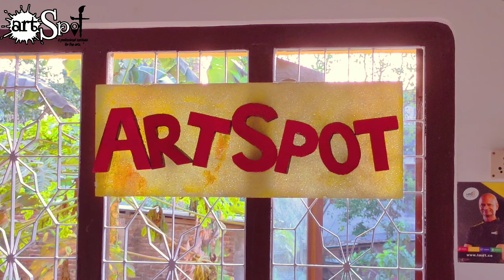Dholakpur theme in Saraswati Puja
Dholakpur theme in Saraswati Puja made by ArtSpot Students..
Yathart Pincha,
Sushmita Jhawar,
Mahek Jhawar,
Dhwani Somani,
Akshat Jhawar,
Anshita Agarwal,
Kesar Baheti,
Khushi Maheswari,
Krishnam baheti,
Akansha Das,
Kanan Dalmia,
and aslo help by
Ronish Paul
Gaurav Paul
And me Kabir Seal 😋
Hello everyone 😊

I am Kabir Seal This is my channel ArtSpot -

I show you step by step making Dholakpur

Thank you for your lots of love ♥️

ArtSpot Facebook -

ArtSpot Instagram -

Kabir Seal FB -

Kabir Seal Instagram -

For any Commission work mail on-